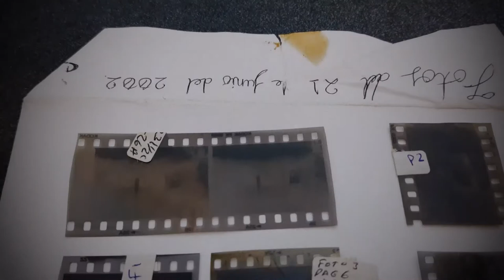Memorias de la Huasteca | Inundación de Pachuca 1949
MemoriasDeLaHuasteca una serie para recordar las noticias, historias y hechos más relevantes de la región y el país.

 El 24 de junio de 1949 se conmemora una de las mayores tragedias de la ciudad de Pachuca, pues a causa de una lluvia torrencial causó un torrente que surgió desde el norte de la ciudad, y dicho caudal sobrepasó el cauce del río, arrastrando lodo, árboles, piedras y toda clase de objetos que encontró a su paso.